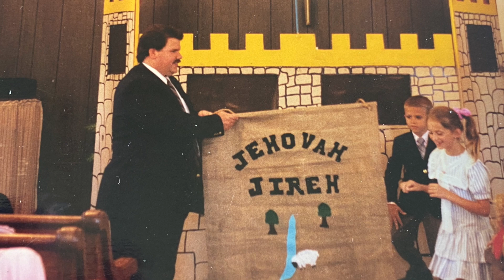Magic words on the porch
In today's video we learn three magic phrases . . . on the porch!